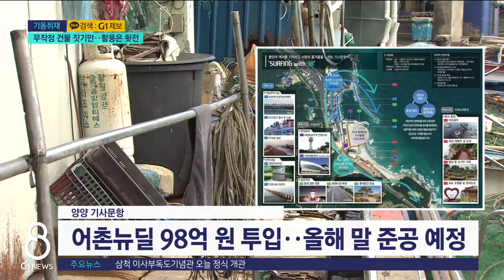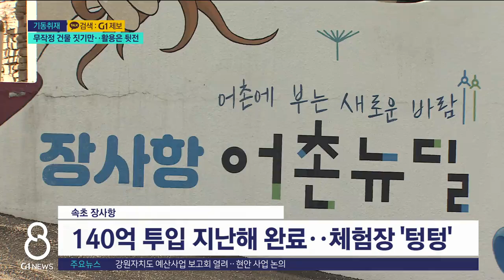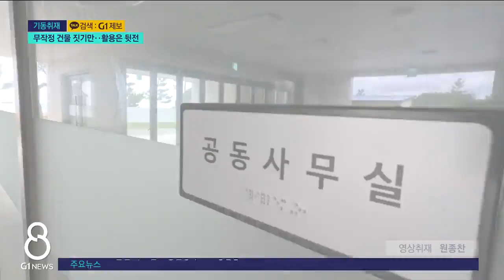[G1뉴스]무작정 건물 짓기만..활용은 뒷전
어촌뉴딜 사업의 현실을 짚어보는 보도 오늘도 이어갑니다.

 동해안 어촌 곳곳에 건물과 관광시설을 조성했지만 제대로 활용되지 못하는 이유가 있었습니다.

 사업 구상 단계부터 구체적인 실행 계획까지, 무엇이 문제였는지 취재했습니다.